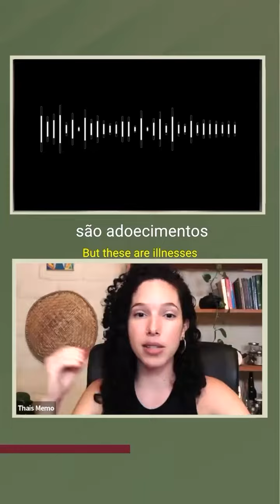Banho de assento para quem tem endometriose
Você sabia que a endometriose pode mexer com nossa resistência a infecções vaginais?

E isso, quando frequente, pode afetar e muito com a forma que você enfrenta o seu dia a dia.

Não é que a doença cause infecções vaginais, ela apenas torna nosso organismo mais sucetível a isso, quando a inflamação está muito generalizada.
A boa notícia é que o tratamento natural também vai te ajudar a resolver isso.

Me conta, você tem episódios frequentes de infecção vaginal?